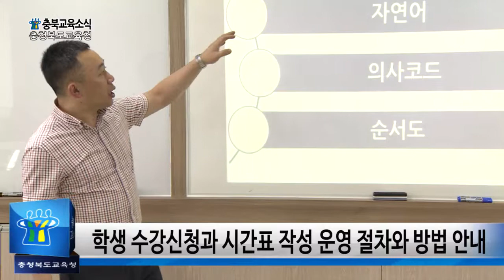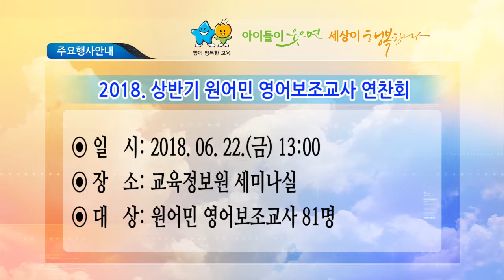[2018년] 6월 3주 충북교육소식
- 충북교육청, 수강신청과 시간표 작성 사용자 연수
- 원어민 선생님과 함께하는 가족 요리`공예 교실 운영
- 교육과학 연구원, 제36회 청소년과학탐구대회 열어